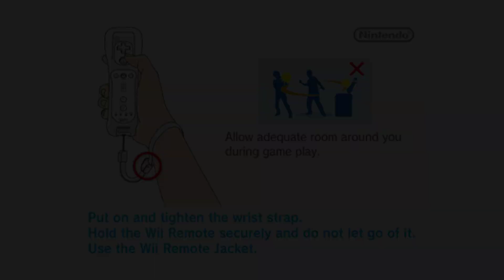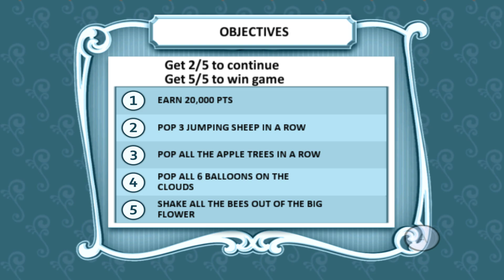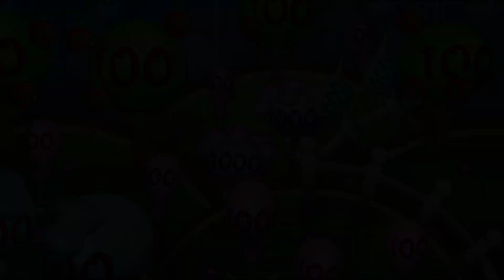Toy Story Mania! (4K / 2160p / 60fps) | Dolphin Emulator 2412-64 | Nintendo Wii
Toy Story Mania! for the Nintendo Wii gameplay on Windows 11 PC via the Dolphin 2412-64 in 4K / UHD / 2160p.

- AMD Ryzen 7 9700X AM5 CPU (37,152 multithread / 4,654 single thread PassMark score)
- NVIDIA RTX 3060 12GB GPU (Emulation is mostly CPU reliant--this GPU still does well)
- MSI B650 Gaming Plus WiFi AM5 ATX Motherboard
- 32GB DDR5 6000MT/s G.SKILL Ripjaws S5 Series Desktop Memory
- 2TB Samsung 980 Pro NVMe SSD
- be quiet! Pure Base 500DX ATX Midi Tower PC case
-be quiet! Pure Rock 2 FX 150W TDP CPU Cooler | ARGB
- Windows 11 (I finally updated from Windows 10 after I got my 9700X CPU on Jan. 1, 2025)

Here are my updated settings as of Jan. 1, 2025:

Options - Configuration - General:
Auto Update: Dev (multiple times a day)

Options - Configuration - Interface:
[x] Download Game Covers from GameTDB.com for Use in Grid Mode -- see the final setting below to enable this
[ ] Show On-Screen Display Messages -- I like to disable this to have a cleaner gameplay window

Options - Configuration - Audio:
[x] DSP HLE (fast) -- Sometimes I'll use the the DSP LLE Recompiler if I experience audio issues with HLE, but it is quite rare
Audio Backend: Cubeb

Options - Configuration - Wii:
Aspect Ratio: 16:9
Sensor Bar Position: Bottom

Options - Graphics Settings - General:
Backend: Direct3D 12 -- Direct3D 11 if having issues... but sometimes I'll test out OpenGL or Vulkan if D3D has issues (or if the Dolphin Wiki recommends it)
[x] V-Sync

Options - Graphics Settings - Enhancements:
Anti-Aliasing: None
Texture Filtering: 1x (unless otherwise noted on the Dolphin Wiki for a particular game)
As for the rest of the settings listed in "Enhancements," you'll only need to turn them on if a particular game needs them as per the Dolphin Wiki.

Options - Graphics Settings - Hacks:
[x] Skip EFB Access from CPU
Some games will need Skip EFB Access from CPU, but it can also break some. Check the Dolphin Wiki on a per-game basis.
Texture Cache: Fast -- Some games need this set to Safe though to fix corrupted looking text and laggy/ghosty FMVs

**FOR USING THE MAYFLASH DOLPHINBAR (WHAT I USED)**
Options - Controller Settings:
[x] Emulate the Wii's Bluetooth adapter
Wii Remote 1: Real Wii Remote
[x] Enable Speaker Data
[x] Continuous Scanning

View:
[x] Grid View (if you'd like to do game cover view)